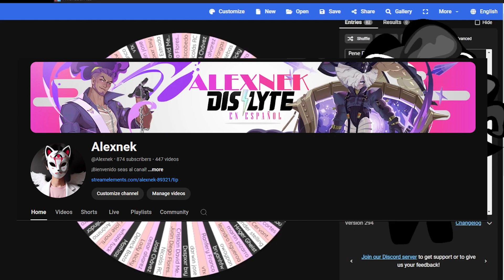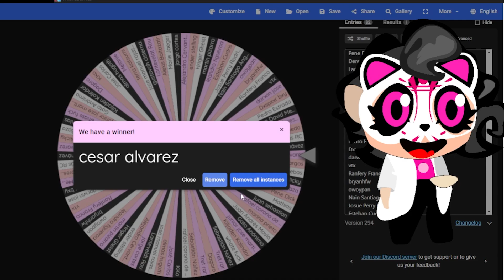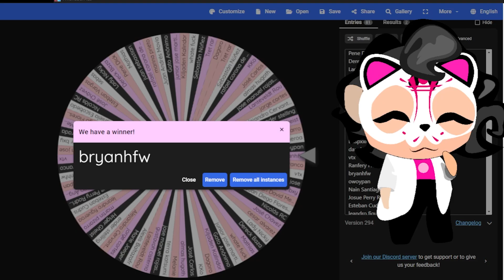Tenemos ganadores del sorteo de Dislyte